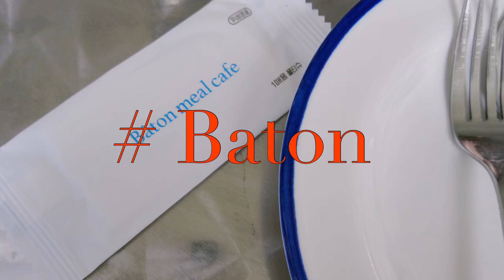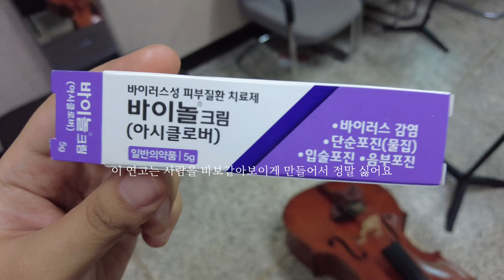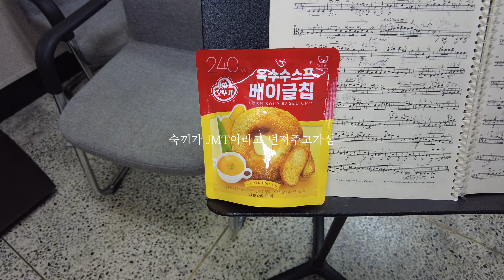[ Vlog ] 첼로하는 빈의 일상 브이로그 ㅣ B-in #14 ㅣ 나 진짜 연주 할 수 있는거야?ㅠㅠㅣ라츠오베이글, 첼로, 첼로연습, 연습브이로그, 독주회준비, 이첸도르프 ㅣ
화질설정 1080 이상의 고화질로 설정하고 봐주세요 ; )